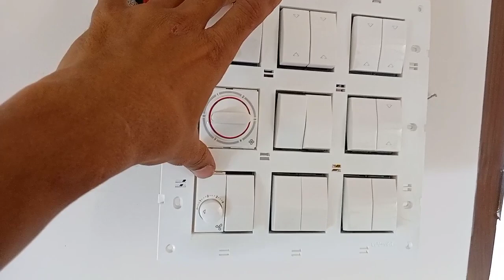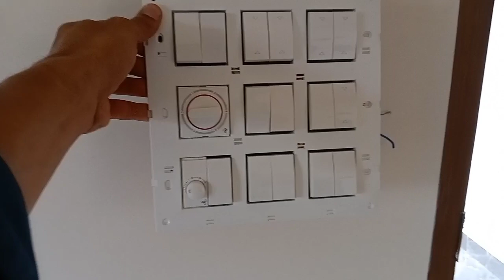master switches use 2 way why#i love god#switch/modular switch/goldmedal switch models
switch modular
air switch modular plate lock remove how
i love god
switch modular price
switch modular box
switch modular plate
modular switch board fitting
modular switch board
modular switch board open
modular switch repair
modular switch board design
goldmedal modular switch and plate
goldmedal modular switch and plate price
goldmedal switch air model
goldmedal switch air
gold medal air switches
gold medal air switches price list
switch price
switch price in india
switch price in tamil
switch price malayalam
switch price in bangladesh
switch price philippines
switch price is right
switch price in pakistan
switch price in bd
switch price kerala
switch price in japan
switch price oled
switch price hong kong
switch price datablitz
modular switch board size
goldmedal switch repair
goldmedal switch connection
goldmedal switch board
goldmedal switch board design
goldmedal switch price
goldmedal switch to the amazing
goldmedal switch plate
goldmedal switch ad
goldmedal switch review
goldmedal switch design
goldmedal switch box
goldmedal switch rate
modular switch board se kaise nikale
goldmedal dhan barse app paytm cash
goldmedal switches
goldmedal switches fitting
goldmedal movie hindi
goldmedal switches price list
goldmedal fans
goldmedal dhan barse app paytm cash withdrawal
goldmedal touch switch
goldmedal switches remove
goldmedal wire price
goldmedal smart switch
goldmedal dhan barse app paytm cash telugu
switch board connection wiring tamil
switch board connection wiring malayalam
switch board kaise clean karen
switch board cutting kaise karen
switch board plate
switch board plastic
plastic switch board box
modular switch socket
modular switch fitting
modular switch design
modular switch manufacturing process
modular switch malayalam
modular switch manufacturers in india
modular switch market in delhi
modular switch board manufacturing
modular switch wholesale market in kolkata
modular switch gold medal
modular mcb switch
modular switch board fitting malayalam
modular switch board wholesale market in delhi
switch price malayalam
wiring house electricity
wiring switchboard
lutron switch plate removal
kasa switch remove plate
roma switch plate
wiring switch
wiring switch box
wiring switch board connection
wiring switch to light
wiring switch and socket
wiring switch with indicator light
wiring switches and plugs
wiring switch motor
wiring switch plug combo
wiring switch and outlet in same box
home switchboard design
switch models for home
switch model
switch model and price
switch models for home tamil
switch models in tamil
switch models comparison
switch models in india
switch model change management
switch model tb150
switch model cisco
switch model in ltspice
switch model hac-001
switch model numbers
home switchboard connection
home switchboard
home switchboard design tamil
home switchboard decoration
home switchboard drawing
home switchboard connection tamil
home switchboard wiring
home switchboard painting
home switchboard fitting
home switchboard art design
home switchboard upgrade
home switch board connection wiring
smart home switch board
wiring switch panel to fuse block
wiring switch leg
wiring switch panel in car
wiring house electricity
wiring house malayalam
wiring house wiring
wiring house tamil
wiring house diagram
wiring house for cable tv and internet
wiring house lights
wiring house for security cameras
wiring house lights in series
wiring house for internet
wiring house speaker
wiring house light switch
wiring house for generator
wiring house with cat6
wiring home
wiring house
wiring home electrical
wiring home theater system
wiring house malayalam
wiring holder
wiring house tamil
wiring house diagram
wiring house lights
wiring horn without relay
wiring home theater speakers
wiring horn
switch modular price
switch board price malayalam
nintendo switch price myanmar
nintendo switch malayalam price
nintendo switch minecraft price
nintendo switch malaysia price
main switch price
modular switch price in kolkata
mcb switch price
modular switch price in delhi
mini switch price
main switch price in bangladesh
muhafiz switch price in pakistan
switch price
switch princess full movie
switch price malayalam
switch primary and secondary buttons mouse
switch princess
switch princess 3
switch princess 3 full movie
switch primary account
switch
switch modular price
modular switch board
modular switch board price in india